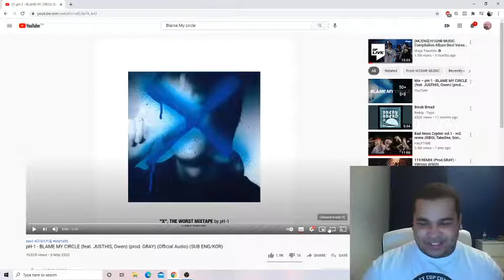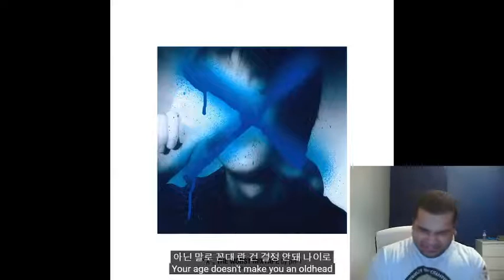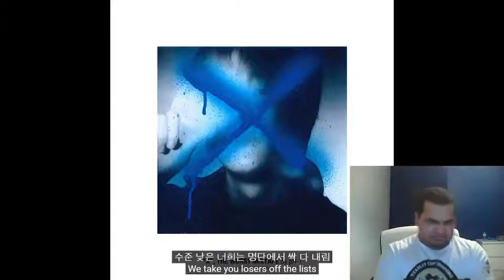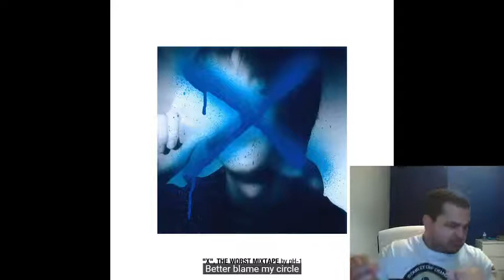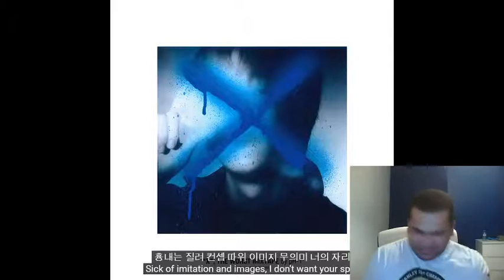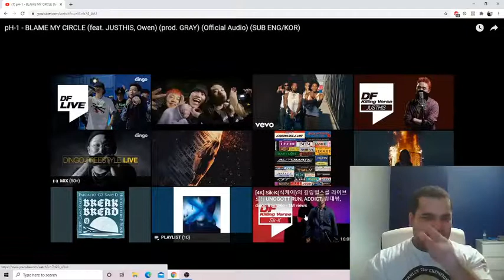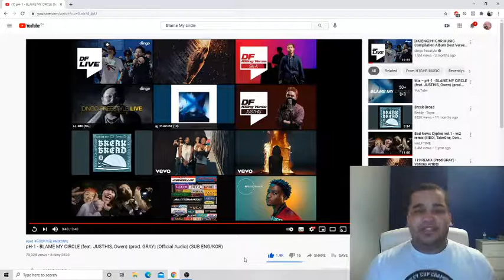pH-1 - BLAME MY CIRCLE (feat. JUSTHIS, Owen) (prod. GRAY) (Official Audio) REACTION!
Another banger off the album. So far every track I've heard has been good. This one in terms of bars and cadences and overall flow of the track has been the best one. Looking forward to hearing the rest. I hope you guys enjoyed this reaction.